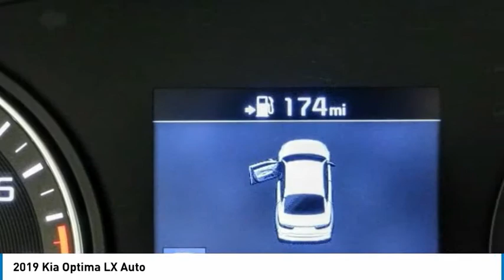2019 Kia Optima HEMET BEAUMONT MENIFEE PERRIS LAKE ELSINORE MURRIETA 718097X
2019 Kia Optima LX Auto

Gosch Chevrolet
400 Carriage Circle

GOSCH AUTO GROUP PROUDLY SERVING HEMET, BEAUMONT, MENIFEE, PERRIS, LAKE ELSINORE, MURRIETA, AND SURROUNDING SOUTHERN CALIFORNIA LOCATIONS. THIS SILVER 2019 Kia OPTIMA IS EQUIPPED WITH A 2.4L I4 DGI DOHC, AUTOMATIC TRANSMISSION, AND RECEIVES AN ESTIMATED 24 City/33 Hwy MPG. 2019 Kia OPTIMA LX Auto Clean CARFAX. CARFAX One-Owner. Sparkling Silver 2019 Kia Optima LX FWD 6-Speed Automatic with Sportmatic 2.4L I4 DGI DOHC Prior Rental, Fresh Oil Change, Alloy wheels, Blind spot sensor: Blind-Spot Collision Warning warning, Fully automatic headlights, Steering wheel mounted audio controls, Telescoping steering wheel, Tilt steering wheel. Welcome to Gosch Ford Temecula Located in Temecula, CA, Gosch Ford Temecula is proud to be one of the premier dealerships in the area. From the moment you walk into our showroom, you'll know our commitment to Customer Service is second to none. We strive to make your experience with Gosch Ford Temecula a good one ?? for the life of your vehicle. Whether you need to Purchase, Finance, or Service a New or Pre-Owned Ford, you ??ve come to the right place. 24/33 City/Highway MPG Awards: * 2019 KBB.com 10 Most Comfortable Cars Under $30,000 * 2019 KBB.com 10 Best Sedans Under $30,000 Stock #: 718097X | VIN: 5XXGT4L32KG329724 | 2019 Kia Optima LX Auto SECURITY SYSTEM TRACTION CONTROL POWER WINDOWS Gosch Chevrolet